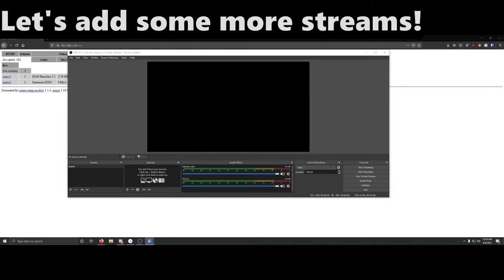RTMP Tiling.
This is the first part of a script that will autotile RTMP streams that it finds from an nginx server running the rtmp-module

There's still a ton of bugs that need to be worked out still, but it's a very promising start.